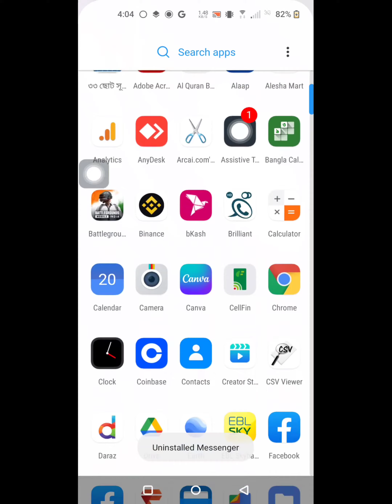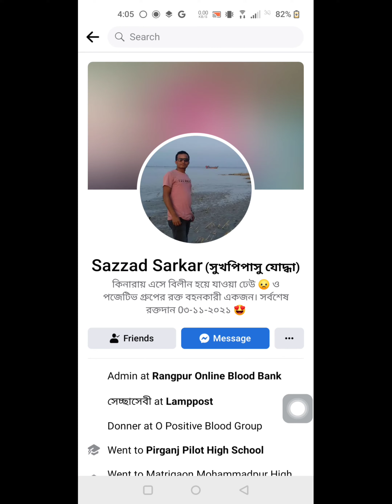how to connect messenger to facebook | messenger switch account problem solved 2022